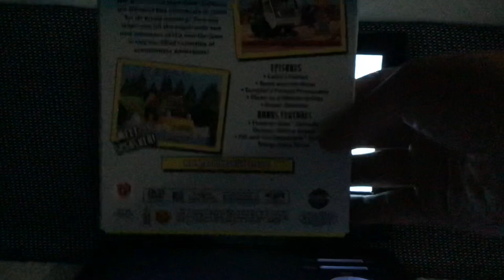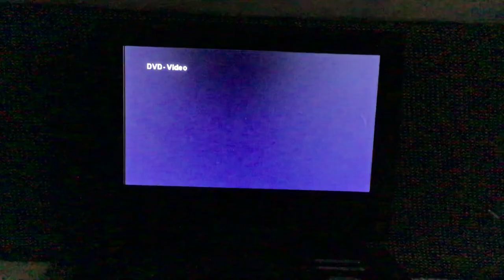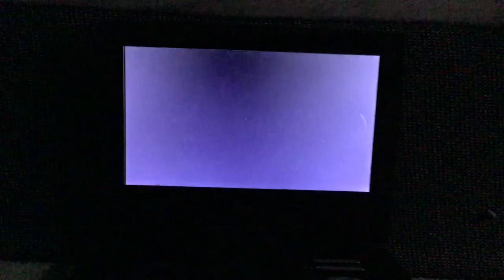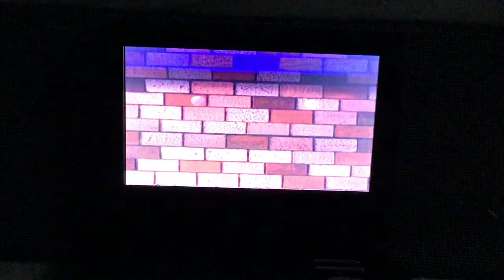Opening to bob the builder let’s build the beach 2008 DVD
FBI warning
Attention screen
Hit entertainment auto play menu
Bob the builder scrambler to the rescue trailer
Thomas and friends engines and escapades trailer
Thomas and friends the great discovery trailer
Bob the builder theme song
That’s it